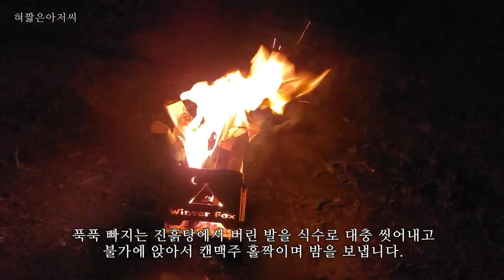노지캠핑 # 오프로드 진흙탕 길에 빠진 싼타페를 구난하는 견인차(갤로퍼), 갤로퍼를 견인하는 렉스턴G4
캠핑중 멀리서 진흙탕 길에 빠진 싼타페가 한대 보이길래 일행들과 가서 좀 도와줬습니다.
처음엔 우리 일행의 렉스턴이 견인해주고 싶었지만, 견인장비가 없어서 그냥 손으로 좀 미는 정도였고.
나중에 윈치를 달고 온 견인차(갤로퍼)가 싼타페를 견인해지만, 결국 갤로퍼가 또 진흙탕에 빠졌고.
결국 마지막에 렉스턴에 갤로퍼를 견인했습니다.
아무런 댓가도 없는 구조였지만, 그래도 굉장한 기억이 남는 행동이었습니다.
즐거운 캠핑이었습니다.^^